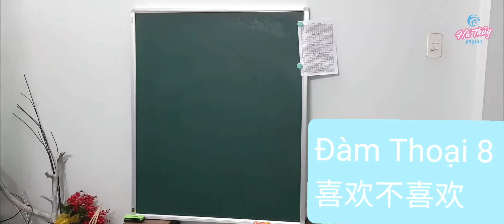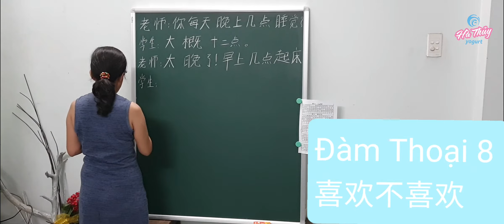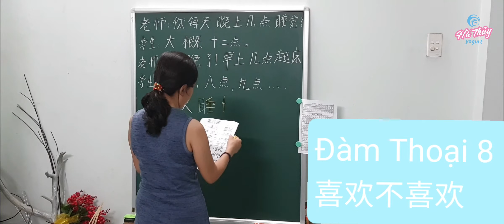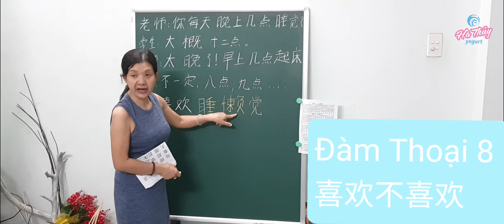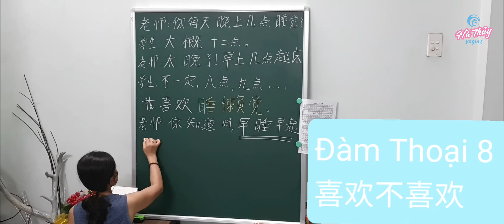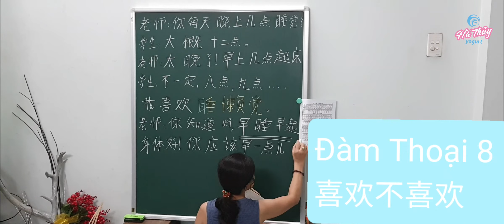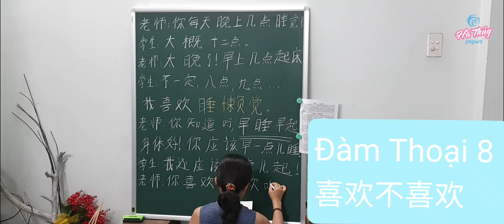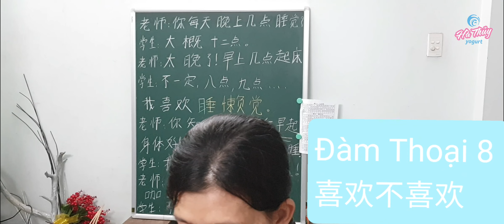Đàm Thoại 8- 会话 8(1) Giáo Trình Hán Ngữ | ThanhThuy Vlog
Đàm Thoại 8- 会话 8(1) Giáo Trình Hán Ngữ *

Hướng dẫn học tiếng hoa (tiếng Trung) cho người mới bắt đầu đã và đang có mặt tại Youtube của Thanh Thủy Vlog.

Mời các bạn đón xem cũng như đăng ký kênh (hãy chọn thêm cái biểu tượng cái chuông 🛎 để các bạn luôn nhận được thông tin về bài chia sẻ mới nhất)

Chúc các bạn thành thành công!
Hướng dẫn bởi và bản quyền bởi : Thanh Thủy Vlog